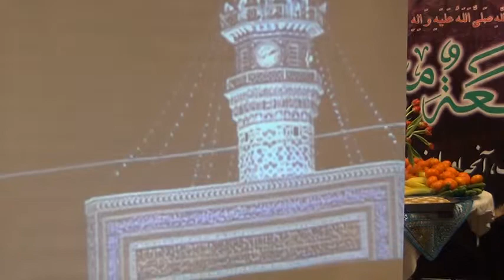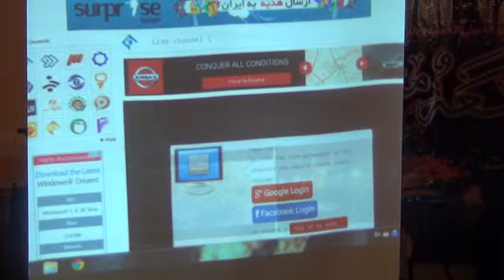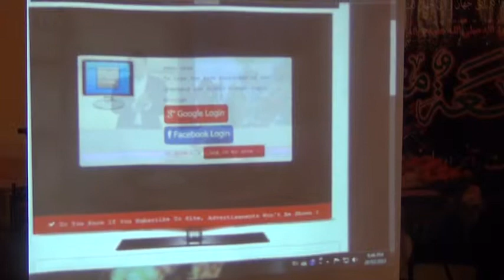20/03/2015 - مراسم سال تحويل 1394 (قسمت دوم)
20/03/2015 - مراسم سال تحويل 1394 (قسمت دوم)
موسسه حضرت آيه الله خويى
منترال كانادا